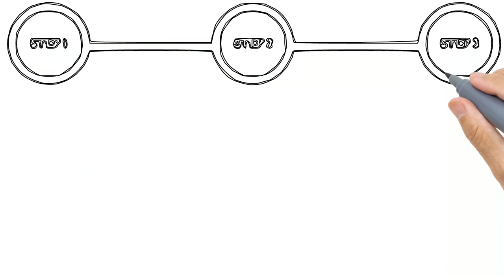Robocop III (SNES) Gameplay in 1 Minute